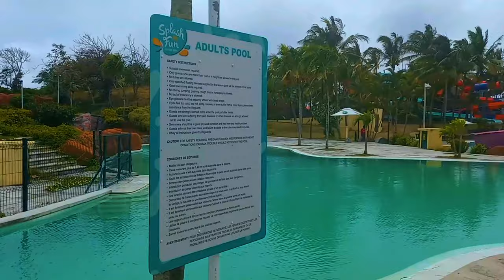NICE MOMENTS AT SPLASH N FUN LEISURE PARK BELLE MARE ILE MAURICE